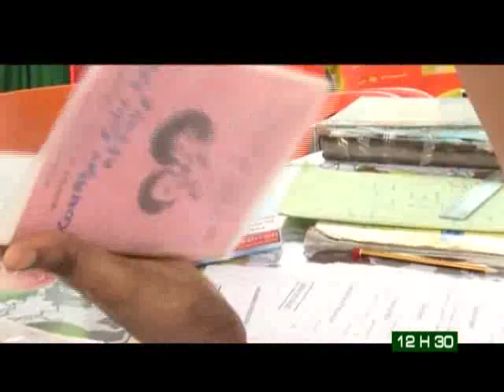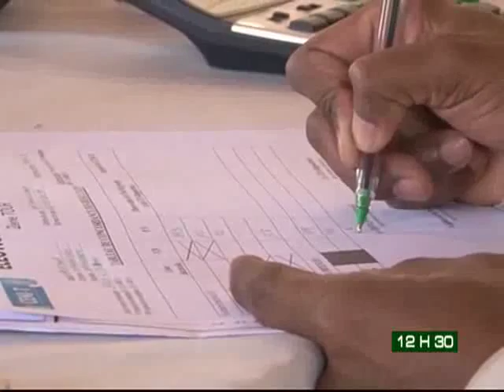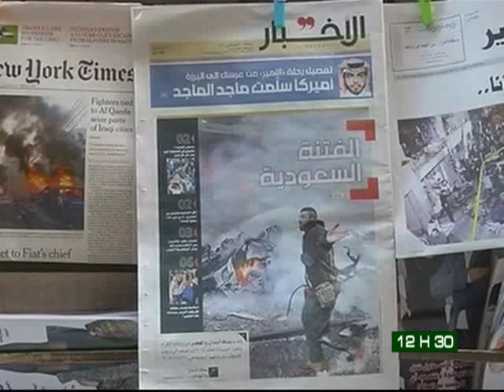Le 12H30 de RTI2 du 04 Janvier 2014 avec Hamza Diaby